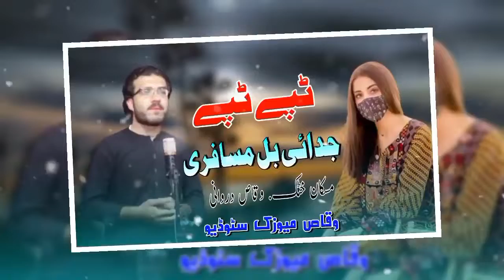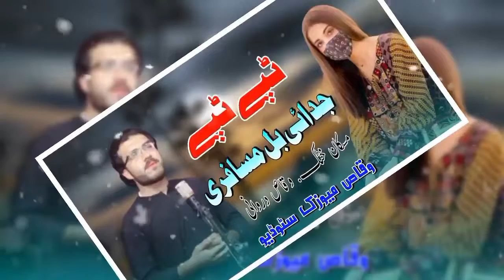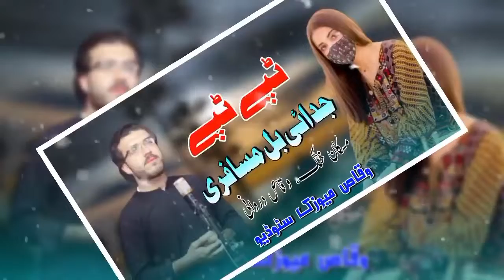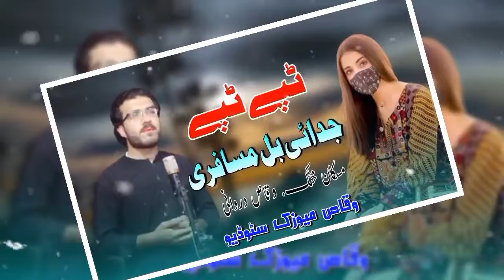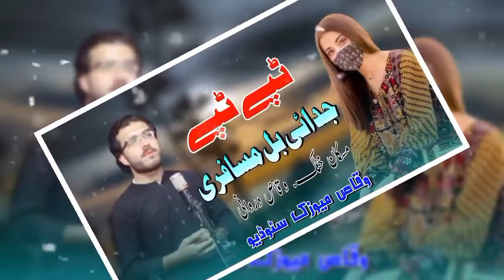Pashto Tappay Tappay 2022 |Muskan Khtaak And Waqas Durrani |Judai Bal Musafar ٹپے ٹپے